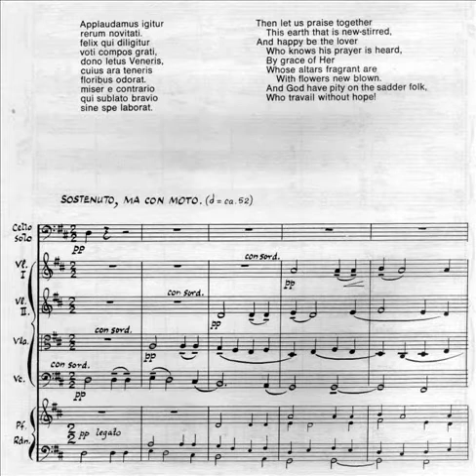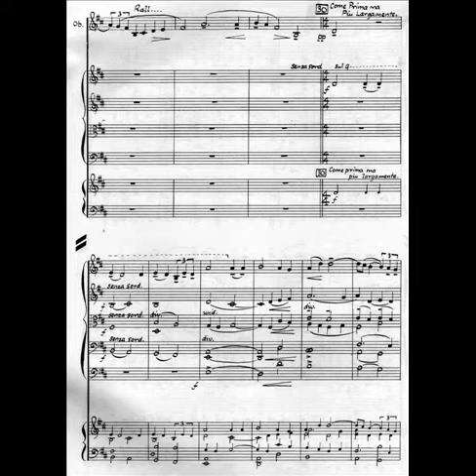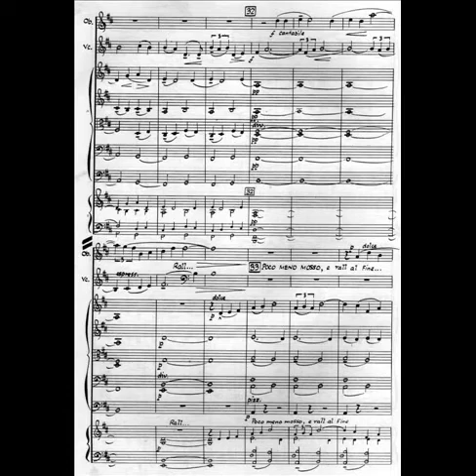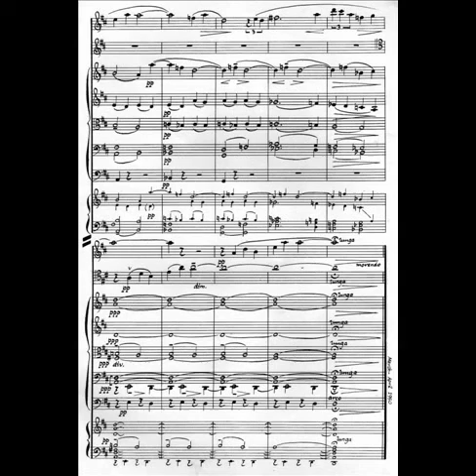Kenneth Leighton, 'Veris Gratia', op. 9 (IV mov.)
Suite for cello, oboe and string orch. in memory of Gerald Finzi.

Raphael Walfisch (cello), George Caird (oboe), Royal Liverpool Philarmonic Orchestra, Vernon Handley (dir.)